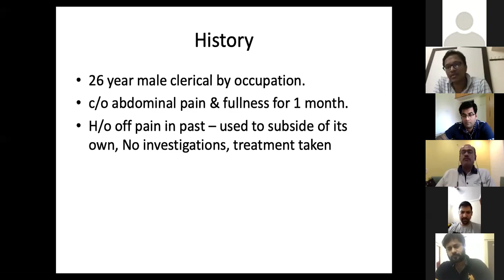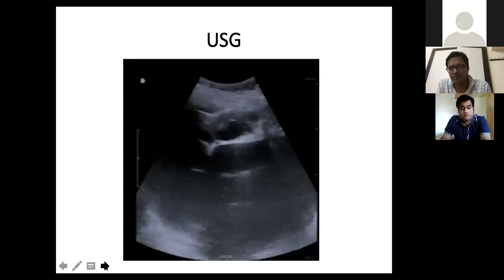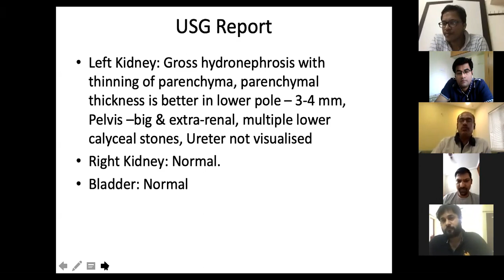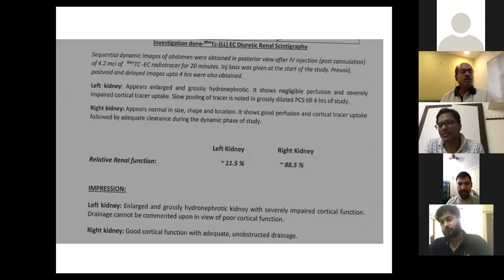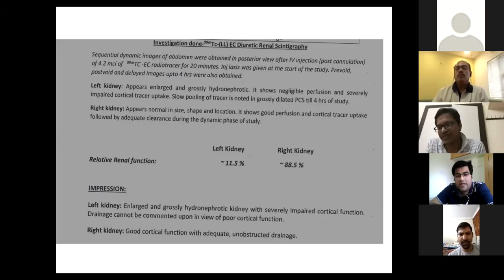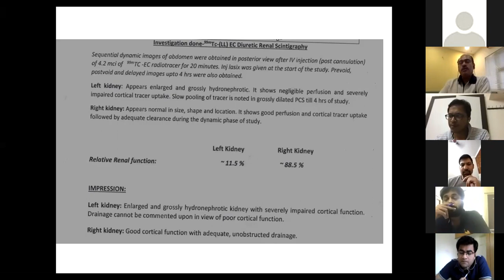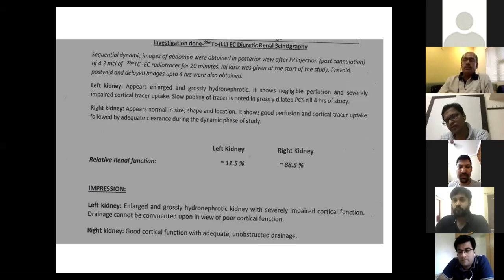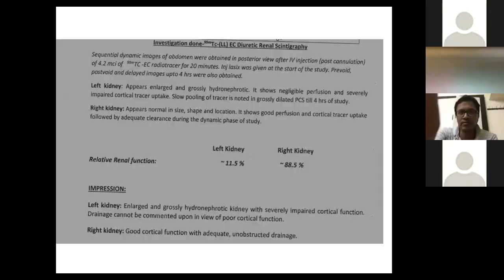PUJO : Case Based Discussion - Dr Rabindra Sabnis